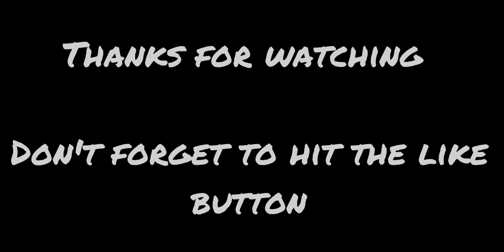Top 20 New Update Formation In Efootball 2023 Mobile🔥/3133 & 424 Available 🤔!?